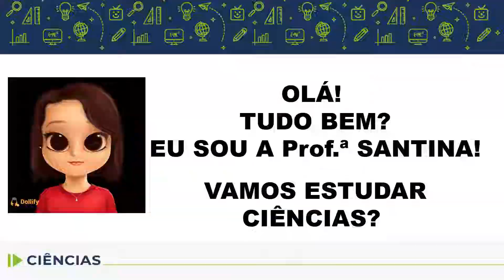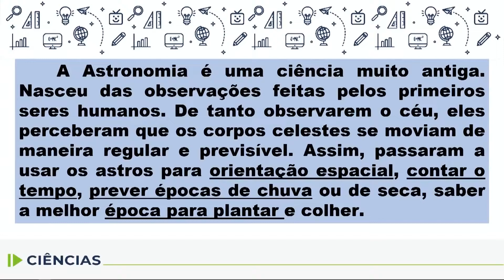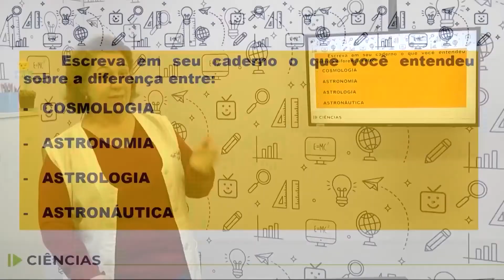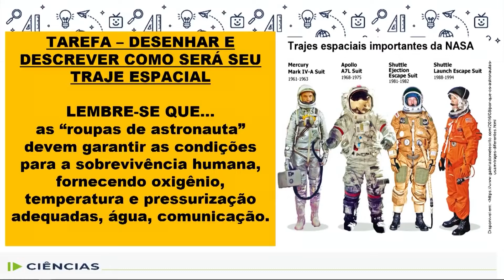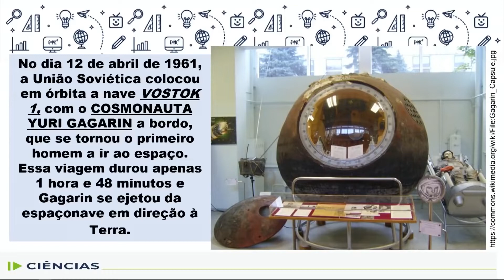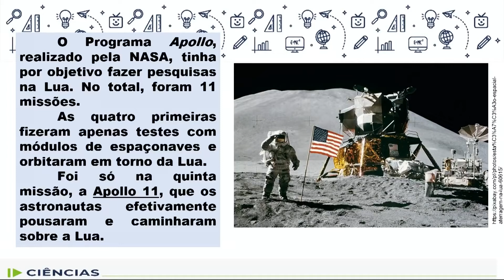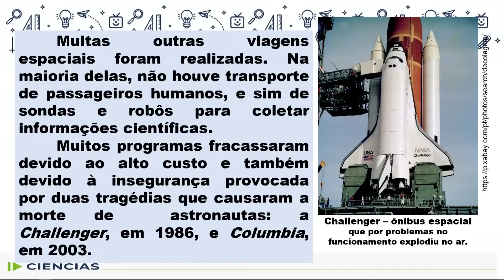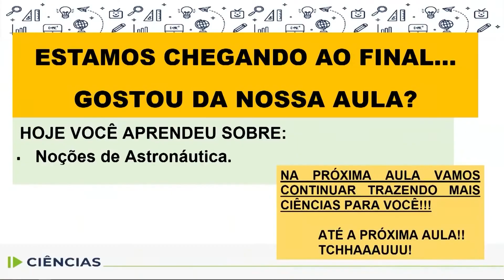Ciências - 5.º ano - aula 26 - 06/10/2022